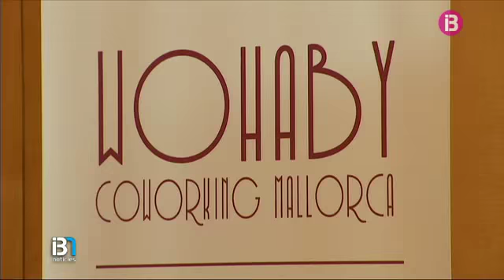La UIB acull avui la fira d'idees de nous emprenedors